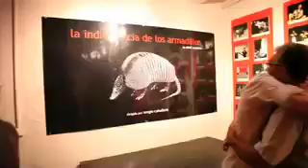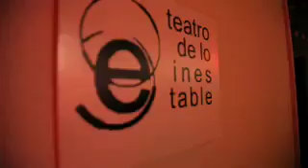Estreno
Video grabado en el estreno de La indiferencia de los armadillos de Abel Zamora, dirigida por Sergio Caballero.